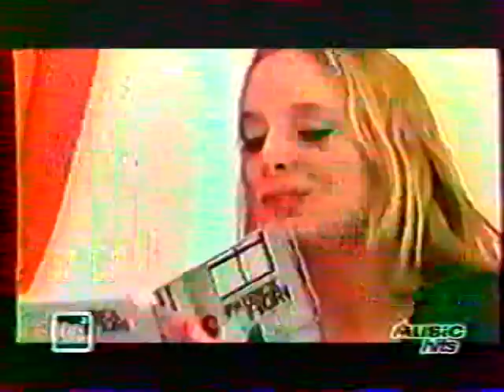M6 Music Hits (avec Patrick Fiori) - Partie 2